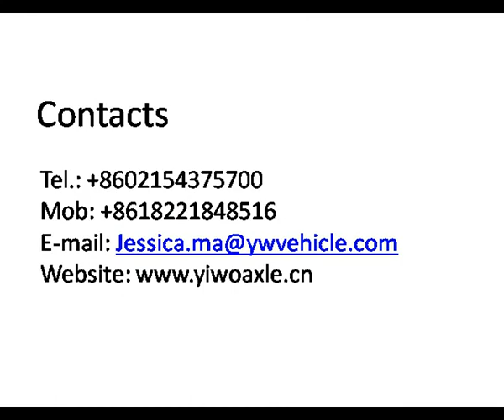Ring gear & Pinion Gear sets Photos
Ring gear & Pinion Gear sets
Application: Axle of light truck, Heavy truck, tractor, bus etc...